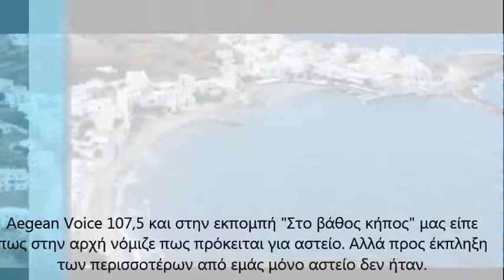Ο Στέλιος Ανδρής είναι κάτοικος του Απόλλωνα Νάξου.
Θορυβήθηκε κι αυτός όπως και άλλοι κάτοικοι του χωριού μετά την, περιβόητη πια, ερώτηση της "Ελληνικής Λύσης" για τον κούρο του Απόλλωνα. Μιλώντας στον Aegean Voice 107,5 και στην εκπομπή "Στο βάθος κήπος" μας είπε πως στην αρχή νόμιζε πως πρόκειται για αστείο. Αλλά προς έκπληξη των περισσοτέρων από εμάς μόνο αστείο δεν ήταν.
Ο κ. Ανδρής καταθέτει τον προβληματισμό του για την ανύπαρκτη φύλαξη του μνημείου, τους κινδύνους που απειλούν να το καταστρέψουν, αλλά και τα προβλήματα που αντιμετωπίζει το χωριό χωρίς να έχει βρεθεί λύση.